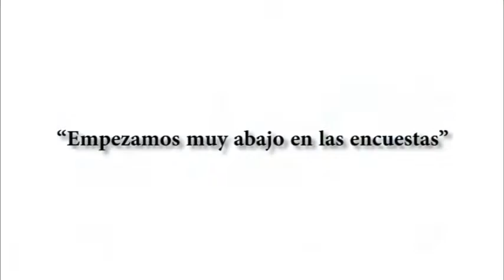“Empezamos muy abajo en las encuestas”